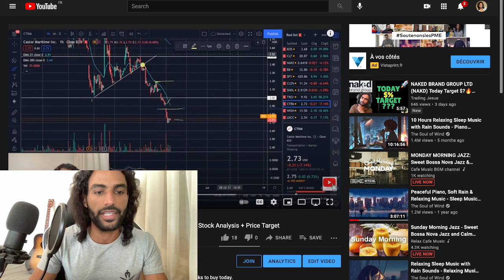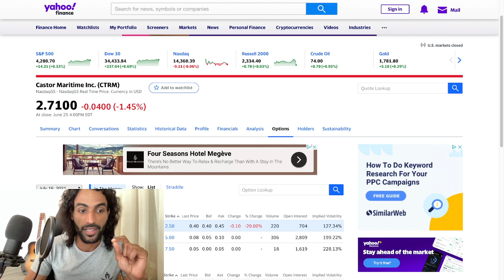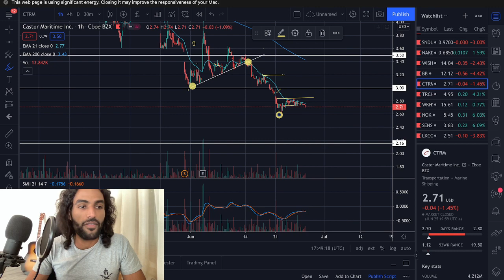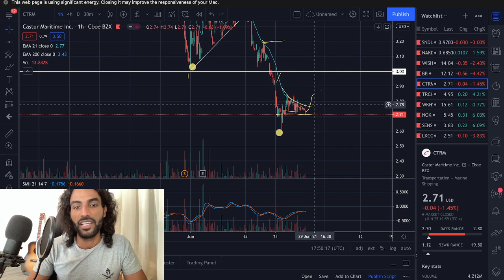Castor Maritime (CTRM) Reverse Split SELLING SECERT $ ? !! - HURRY! Price Target MONDAY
Join the JESUS tribe!

Buy CTRM Stock Now? Will CTRM Double, Will CTRM Genomics Double, Buy CTRM Stock Now? CTRM Stock, CTRM Stock,
Buy CTRM Stock Now? Buy CTRM Genomics Stock, Buy Binonano Stock Now, Is CTRM Stock A Buy, CTRM Stock A Buy? Should I Buy CTRM Stock,Is CTRM Stock A Buy? CTRM Stock, SPAC Stocks.

Should You Buy HCMC Now or wait? Stocks trading under $5 a share, Healthier Choices Management Corp stock, BB stock Is Healthier Choices Management Stock a buy? LKCO stock analysis,  BB stock analysis, HCMC stock price target, BTC stock, is Bitcoin a buy? BTC all time high, btc $50,000, bitcoin 50K, Should I buy bitcoin? GBTC, Ark invest, ark bitcoin, ark bitcoin $400,000, ark bitcoin $500,000,  Bitcoin analysis!  How to buy bitcoin, SNDL Stock Price Predictions, Sundial Growers stock price predictions, is it too late to buy sndl stock, sndl debt free, sndl cash on hand, sndl  stock,  sundial growers stock price predictions stock, MBRX stock, Moleculin Biotech stock, WISH price target, ctrm stock, Castor Maritime stock analysis, ctrm stock,  CTRM stock analysis, LKCO stock analysis, ctrm stock analysis, MBRX price predictions, What is ark invest buying bitcoin,  Ark invest bitcoin , LKCO stock, Castor maritime stock,  BB stock price target, castor maritime new vessels,  castor maritime, sundial growers .